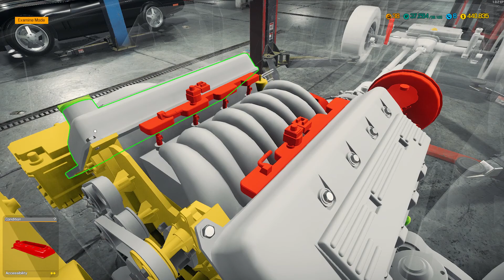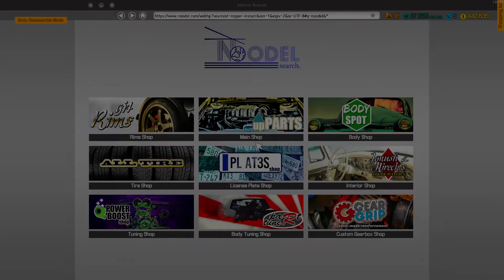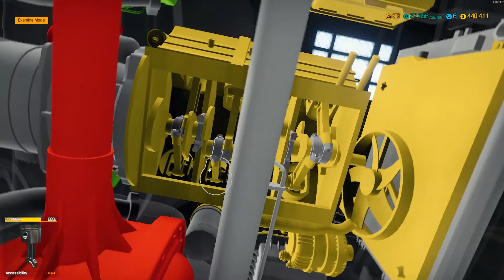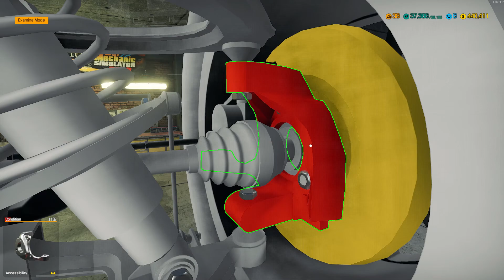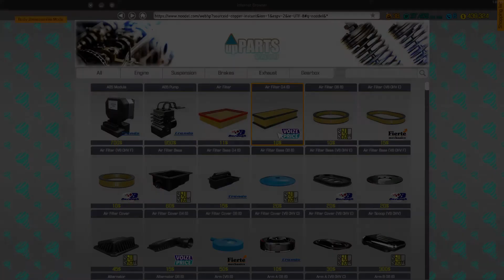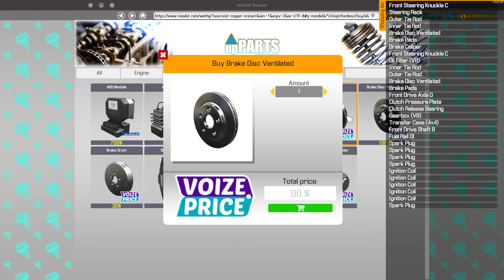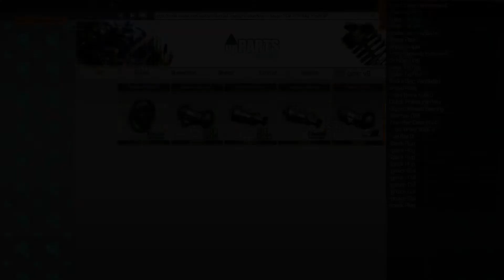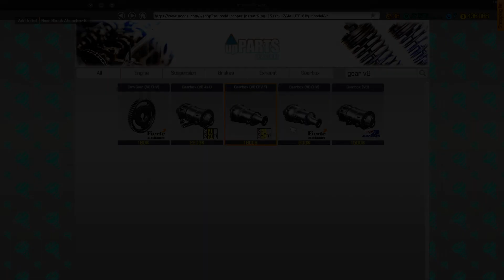Castor Earthquake / Ford F-Series - Story Order 32 - Car Mechanic Simulator 2018 gameplay 86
This is a "Car Mechanic Simulator 2018" gameplay video in which I complete a story order by fixing the engine of a Castor Earthquake (based on the Ford F-Series from 2009)

Cheers!